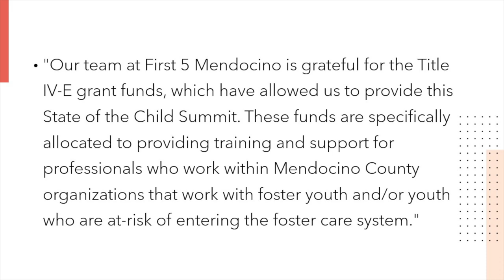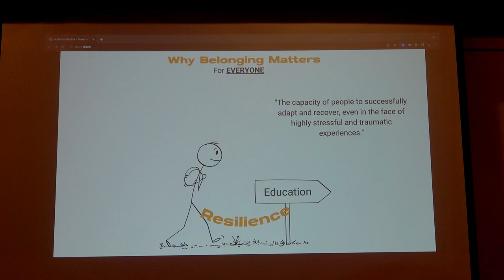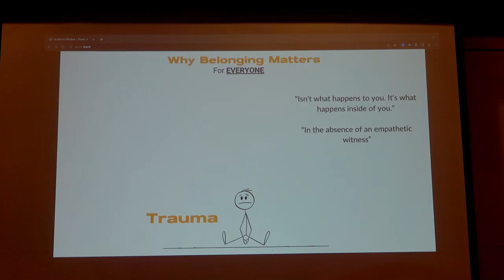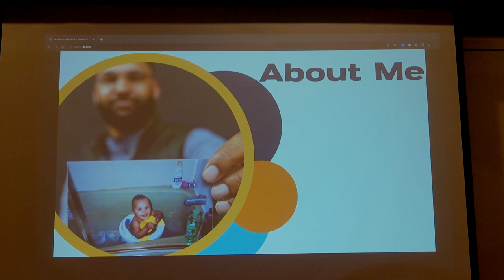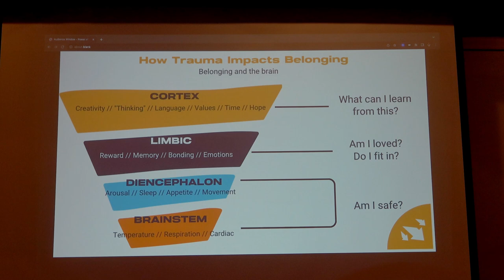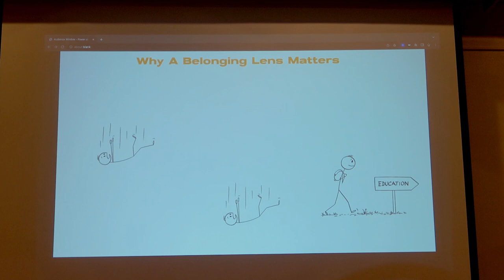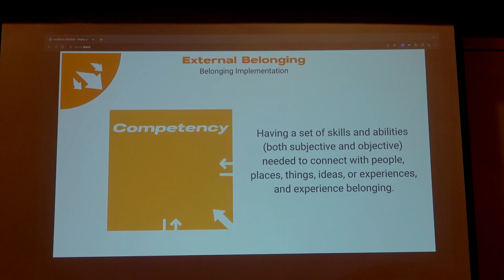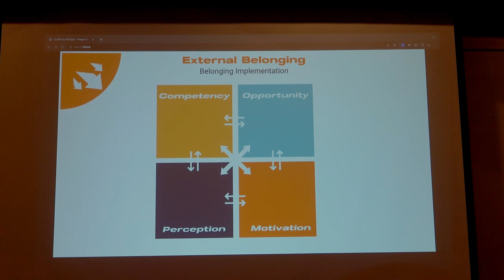Gaelin Elmore | "The Power of Choosing Belonging"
Tools for Healing for Foster Families & Professionals.
Gaelin Elmore
Dad, Retired NFL, Foster Care Advocate
"The Power of Choosing Belonging"

First Five  holds the copyright to his presentation. The information is under copyright. Prohibited the partial or total reproduction of this video and any download under any circumstances.

First 5 Mendocino County 2024.
THE STATE OF THE CHILD: Infant & Early Childhood, Mental Health Summit

Our team at First 5 Mendocino is grateful for the Title IV-E grant funds, which have allowed us to provide this State of the Child Summit. These funds are specifically allocated to providing training and support for professionals who work within Mendocino County organizations that work with foster youth and/or youth who are at-risk of entering the foster care system.